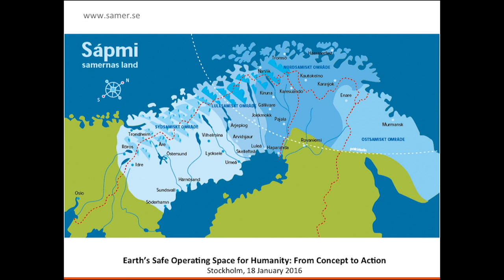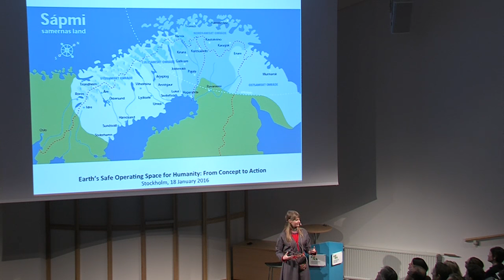Josefine Lundgren Skerk: culture, identity & diversity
Talk during the "Earth’s Safe Operating Space for Humanity: From concept to action" seminar in Stockholm January 2016.